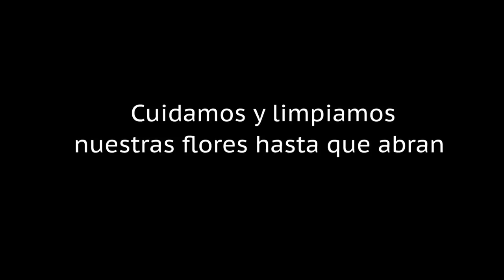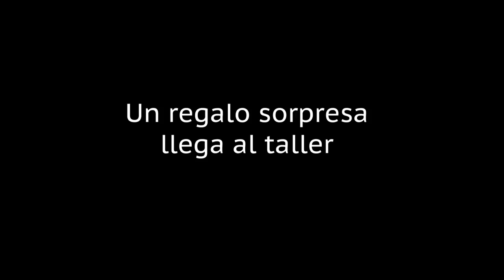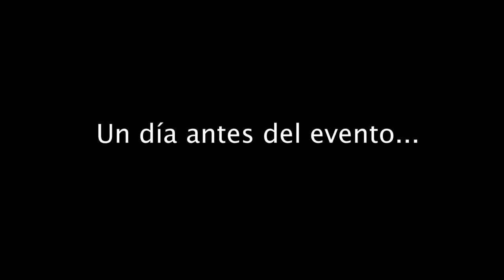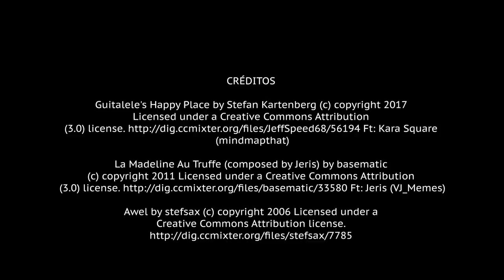Como hacer arreglos de flores para un evento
En este video te comparto la planeación y organización que necesitas tener en tu taller de flores para hacer los arreglos florales de un evento.
Desde la compra, preparación y cuidados de las flores, así como el trabajo en serie para ser mas eficiente con el manejo del tiempo.
Finalmente, te muestro los arreglos de flores ya en la Iglesia y en el salón de la fiesta.

Sé que lo vas a disfrutar. Y como siempre, agradezco tus comentarios.

+ Las técnicas más utilizadas para elaborar tus propios arreglos florales.

Te invito a que descubras los beneficios del mundo floral y alegres tu vida con flores.
UNETE AL RETO